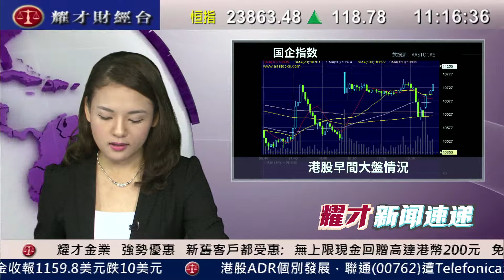耀才財經台 新聞速遞(國) 畢純紫 - 11/11/2014 上午國語新聞速遞